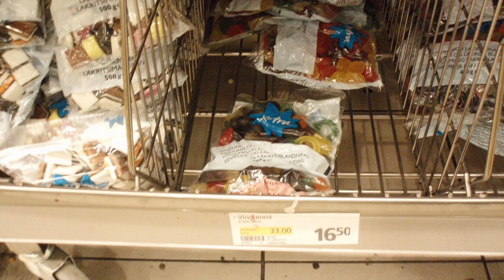Tingstad - Bäckebol 2008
Biking along Exportgatan and Transportgatan in Gothenburg, August 22, 2008. Some things are different compared to today. Map